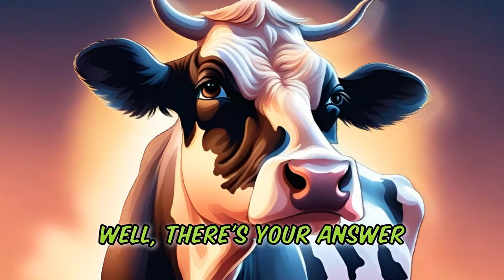GRUMPY GRAZER 😂 CARTOON STORY JOKES 🤣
In this 😂 CARTOON STORY JOKES 🤣 We deal with a very special COW from DOUGLAS .

This COW from DOUGLAS is HILARIOUS.